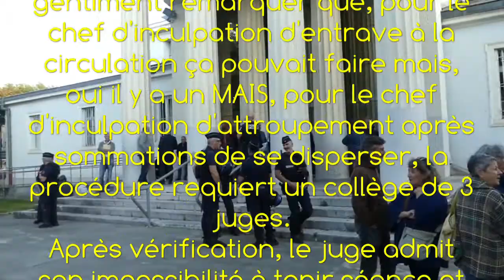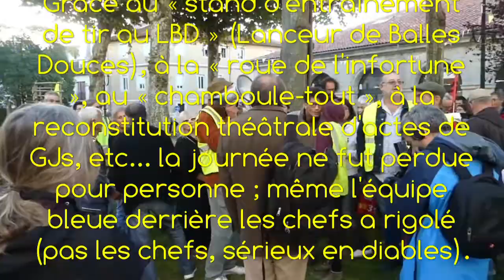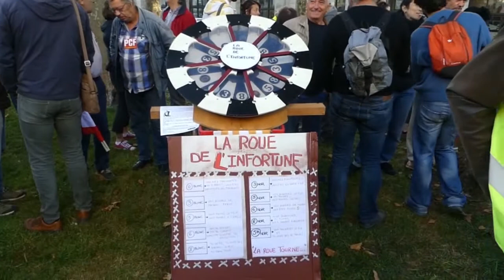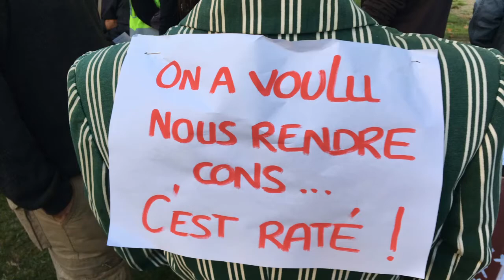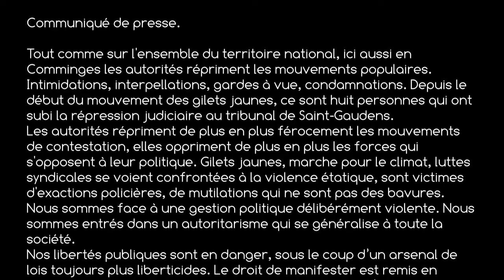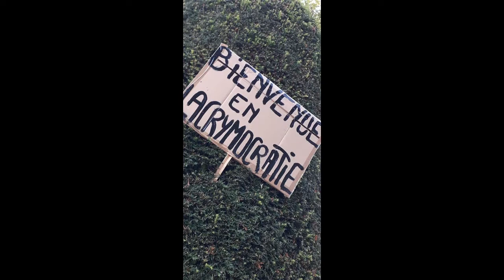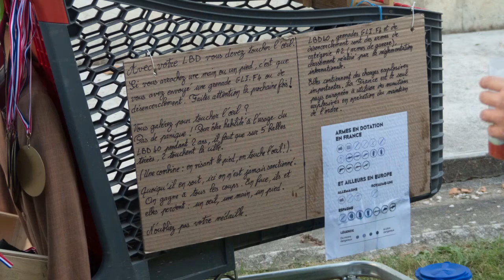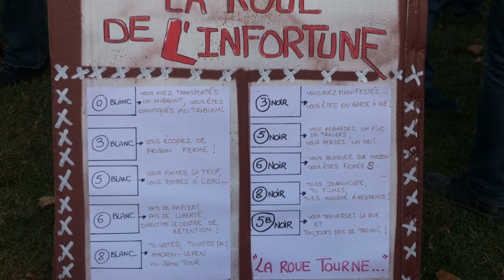Procès de 4 Gilets jaunes de Saint Gaudens - Acte I - Jeudi 26 septembre 2019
CR Procès de Saint-Gaudens du 26/09

 On avait mis les petits plats dans les grands. Organisation rapide de la défense collective, tracts pour appeler au soutien, affiches, badges en couleur, diffusion d'infos sur les sites internet militants, événements pour mobiliser, organisation des festivités autour de la journée, avocat,... Bref on était prêts.
Et beaucoup de personnes ont répondu à l'appel ; Gilets jaunes, organisations (signataires des divers communiqués ou tracts), individu-es. Que tous et toutes en soient remercié-es chaleureusement.

 Malheureusement, il est dans la vie des moments où l'imprévisible pointe le bout de son nez, à l'improviste, sans prévenir. Cela engendre de ces situations où la moquerie devient superflue, le sarcastique inapproprié, la défiance la plus déterminée n'a plus prise. La rage vous en tombe, comme ça, Pfiou !!  La situation prend le dessus, elle vous écrase, se suffit à elle-même.

 Que s'est il passé ce 26 septembre mémorable ?

 Alors que la foule solidaire venait de lancer ses derniers encouragements aux inculpé-es au moment où ils et elles franchissaient l'impressionnant cordon de police (en tenue d'apparat) mobilisé devant l'entrée du palais (2 estafettes esquintées. Pour de vrai, elles sont moisies et ne passeraient probablement pas le contrôle technique). Donc, nos camarades s'engagent vaillamment dans l'enceinte en un attroupement potentiellement répréhensible, entrent accompagné-es de leur avocat dans la salle.
 L'avocat, maître Pignon, constate alors la présence d'un seul juge pour mener ce procès et fait gentiment remarquer que pour le chef d'inculpation d'entrave à la circulation ça peut faire mais, oui il y a un MAIS, pour le chef d'inculpation d'attroupement après sommations de se disperser, la procédure requiert un collège de 3 juges. Après vérification, le juge admet son impossibilité à tenir séance et renvoie le procès au 16 janvier 2020. CLAP de fin provisoire, sans mandat de dépôt.

 Voilà comment diluer en un instant la détermination de toute une foule dans un rire, assez incrédule. Comment est ce possible ?

 On peut se féliciter simplement que la moindre manif' non déclarée soit mieux organisée, le moindre rassemblement, jaune, vert, noir, … mieux préparé. Et, encore une fois, le mouvement social a démontré sa force. Grâce au ''stand d'entraînement de tir au LBD (Lanceur de Balles Douces)'', à la « roue de l'infortune », au « chamboule-tout », à la reconstitution théâtrale d'actes de GJs, etc... la journée ne fut perdue pour personne ; même l'équipe bleue derrière les chefs a rigolé (pas les chefs, sérieux en diables). Notons en plus que chaque individu-e a participé à ramener un petit bout de chaque stand, créant une déambulation improvisée, presque comme une manif'.

 POLICE partout JUSTICE nulle part, fut le slogan le plus juste du jour. Non pas comme la bravade habituelle mais comme un pertinent résumé de la situation.

 Et maintenant ? D'autres camarades ont encore quelques démêlés avec la justice, en attendant le début 2020. Et puisque on nous invite à une cérémonie de vœux au tribunal, le 16 janvier, ben …
ON SERA LÀ, ON SERA LÀ, MÊME SI EUX LE VEULENT PAS, ON SERA LÀ.

Autodéfense Juridique GJs
Inculpé.e.s